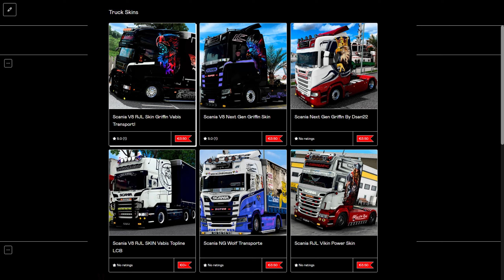Mercedes Actros Mp4 Sound By Max - Promods ETS2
I'm a Tobii ambassador, Purchase the product using this link you will support me, and get  your discount!